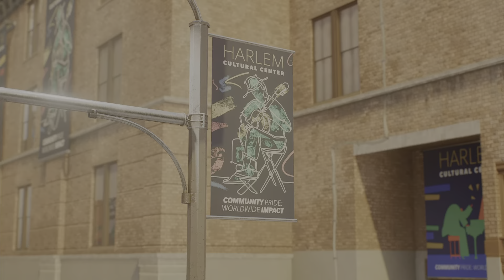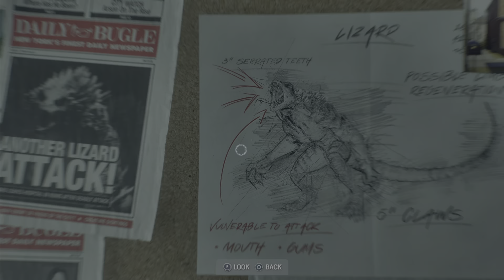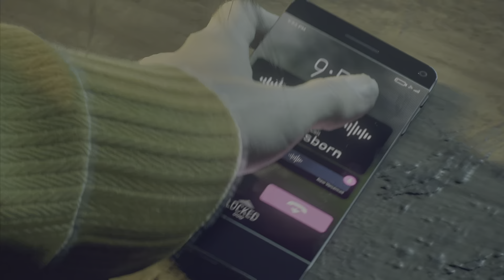SPIDER-MAN 2 PS5 WALKTHROUGH GAMEPLAY PART 6 (NO COMMENTARY)